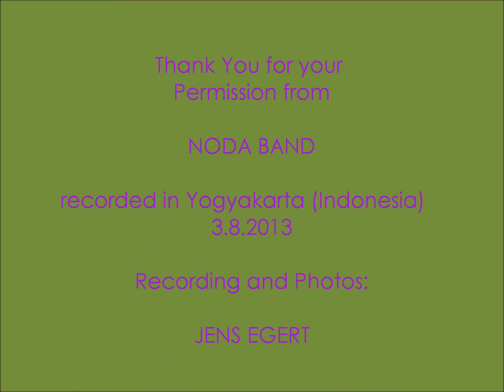N O D A band Indonesian Pop Music LIVE Concert in Yogyakarta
NODA BAND LIVE CONCERT in Yogyakarta / Indonesia on 3/8/2013
vocal : ikhsan, bassist : vanvan, drummer : viddy, guitar : Arga
keyboard : hari palq, guitar : beta
we are band from Yokyakarta, Indonesiaour contact person : 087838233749
During my travel to Java I heard a Live Performance of the Newcomer Indonesian Pop Music Group NODA band from Yogyakarta on 3. August 2013. recorded with Sony Alpha A 57 in HD.
Thank you for your permission and wish you good success for your Music Projects.

Selama perjalanan saya ke Jawa, aku mendengar Live Performance dari Indonesia Pop Musik Band NODA Band di Yogyakarta pada 3. Agustus 2013. direkam dengan Sony Alpha A 57 di HD.
Terima kasih atas izin Anda dan berharap Anda sukses baik untuk Proyek Musik Anda.